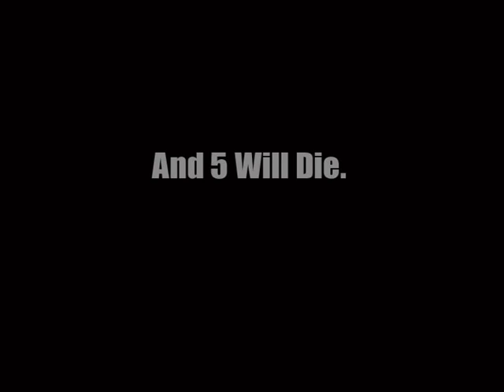Family and Friends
1 out of 40 video lessons from the Learn to Drive DVD package. Come and visit the National Documentary website and you will be able to link to all our driver educational material. Tell others about National Documentary and help us reduce the toll on Australian roads. Please leave feedback on the National Documentary